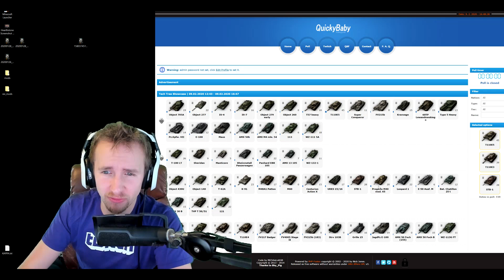World of Tanks - T28 - 14 FRAGS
World of Tanks. While it may be one of the oldest tank destroyers in the game the T28 still ROCKS!

Use invite code "QBWOT" to get a T-127 with a 100% crew, a gun laying drive, improved vents and a toolbox.